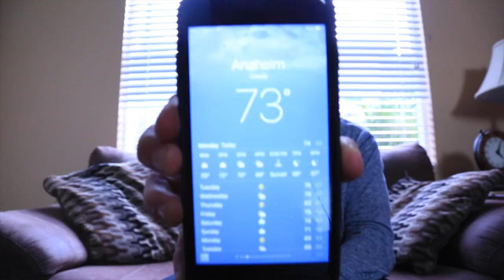HOW TO DO INSANE HALLOWEEN DRY ICE TRICKS | Zack Bergman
Today, I teach you guys how to do some insane Halloween dry ice tricks!  All you need is a block of Dry ice & a Pumpkin!  These simple techniques will show you how to spice up your Halloween this year with some really cool Spooky smoke effects!

I really appreciate every bit of support that you guys give me!

Spread the love, if you enjoyed watching Zack Bergman Vlogs :)

Where I hangout!

My Website is in the Works!

Music by:  Chop Sui - Donny & Hurley Mower - Retro